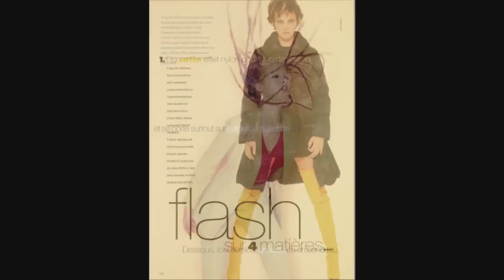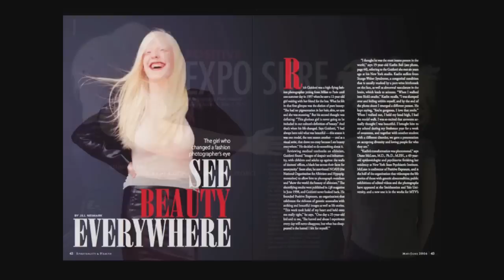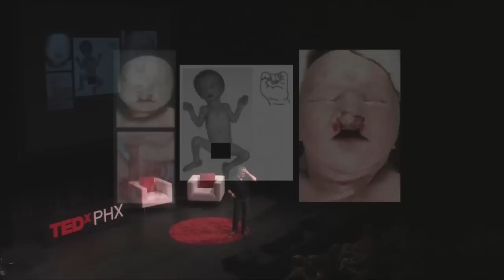Seeing beauty for a change: Rick Guidotti at TEDxPhoenix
- About Rick Guidotti -

Rick Guidotti was a speaker at TEDxEast in New York, and is the director of POSITIVE EXPOSURE, a non-profit organization that challenges the stigma associated with difference by pioneering a new vision of the beauty and richness of genetic diversity.

In his TEDxPhoenix 11.11.11 TEDxTalk, Rick shares the inspiring story of POSITIVE EXPOSURE, and challenges us all to see and appreciate the beauty in our differences.

- About TEDxPhoenix 11.11.11 -

The theme for TEDxPhoenix 11.11.11 was "_______ for a Change" and featured speakers from around the US who are exploring unique ideas that have brought about unexpected, interesting, and positive changes. Five hundred people from all over Arizona and the western US gathered at the Mesa Arts Center for an evening of thought provoking and entertaining talks.

The opening title and speaker video intros were created under the design and direction of TEDxPhoenix Art Director, Safwat Saleem (@safwat). Motion graphics and animation provided by TEDxPhoenix volunteer Qa'ed Tung (@qaedtung).

Video editing of this TEDxPhoenix TEDxTalk was done by UAT Digital Video student, Ty Bitterolf, under the guidance of UATDV Program Champion, Professor Paul DeNigris (@UATDV).

Filming of TEDxPhoenix 2011 was conducted by UAT Digital Video students Dylan White, Kennedy Gray, Ty Bitterolf, Nic Vereen, Neil Sparks, and Annie Winn. Additional guidance and assistance was provided by UATDV Associate Professor, Todd Schoenberger, and UATDV Teaching Assistant, Jared Oppie.

- About TEDx -